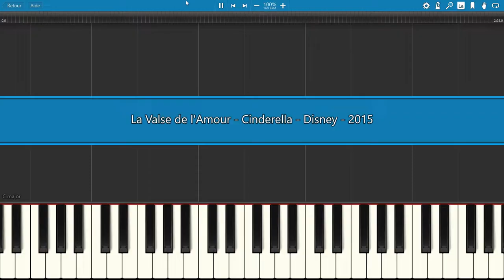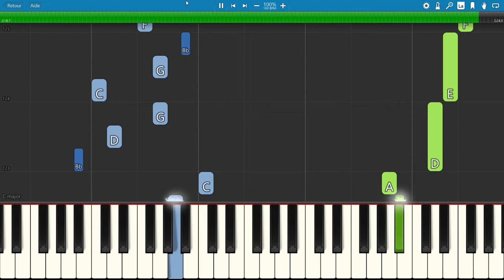VALSE DE L'AMOUR from Cinderella, Disney, 2015, Piano Tutorial with free Sheet Music (pdf)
A traditional romantic Viennese waltz for this Disney movie. Music by Patrick Doyle.